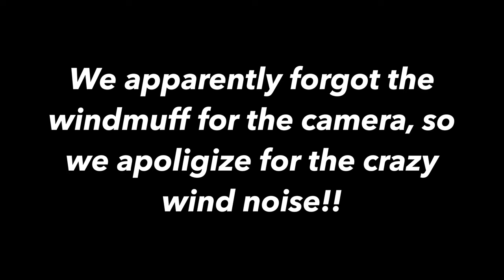Munising, MI Snowmobile Rentals | Holiday Inn Express Munising Lakeview | What a BLAST!!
Decided to head up to the chase the snow! Checked out a place called Munising Snowmobile Rentals and we were very pleased with our service. First time snowmobiling in the UP! The Holiday Inn Express was also a great option with a great location right off the lake.